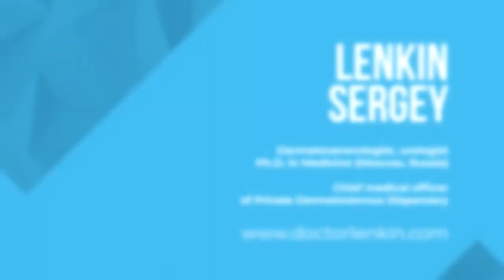👉 Itch in the area of a woman’s anus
Hello dear patients. Today we are going to review the case of itch in the area of a woman’s anus. A woman came to us with quite an active itch in the area of anus, she complained for quite a long time, she used different medications, including glucocorticosteroid creams, however, there was no significant effect. On observation we see whitening of anal area, formation of small scars. A clinical diagnosis of sclerotrophic lichen of anal area was set. You can watch a separate video about what sclerotrophic lichen is on our channel. Indeed, it’s accompanied by skin atrophy of sexual organs and anal area in some cases. This often makes the patients suffer. What examinations were done? Examination for different helminth invasions was done, examination for fungi in feces was done – that is candida, from the surface of rashes, which happens quite often.

Examination of borrelia burgdorferi was done as sometimes these rashes are related to it. Analyses for allergy were also taken, you can watch a separate video about what it is on our channel. As a result of them circulating immune complexes were increased. The treatment of sclerotrophic lichen is quite a difficult task. Indeed, hormonal ointments are used, but it's better to use medications like elidel on folds as they don't contain hormones. We did that and we prescribed compresses. An injection of glucocorticosteroids was done into the focus of lesion. It was done gently by a syringe, so it didn’t induce atrophy, that's why it had quite a good effect. Anti-allergy medications were prescribed, anti-itch ones like erius. Also, injections of sodium thiosulfate, calcium gluconate were prescribed as well as anti-malarial medications.

So, this course, itch in particular, resolved in 2 weeks time in this patient and later on we did two injections with 1.5-2 months interval, of glucocotricosteroids into the focus. The therapy by elidel medication was extended, a course of injection of anti-malarial medications was done and as a result of that, these rashes gradually resolved. Therefore, it's not always the case that some rashes in the area of genitals, in the area of anus can be related to sexually transmitted infections. Often these are quite difficult diseases with an unknown nature, like sclerotrophic lichen for example. If it is necessary to diagnose and treat any rashes and itch in the area of sexual organs and anus, you can consult dermatologists and venerologists of our paid medical center of dermatovenerologic dispensary in Moscow. We have experienced specialists who do diagnostics and treatment of such diseases. Thank you for your attention.

DVD dermato-venerologic dispensary is a specialized institution that provides medical care on dermatology, venerology, urology, gynecology and other specialties.